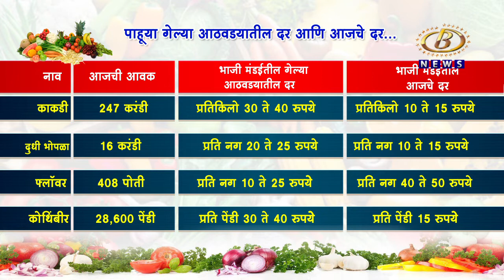आवक घटल्यानं भाजीपाल्याचे दर कडाडले, टोमॅटोनं गाठली शंभरी, हिरव्या मिरचीचा ठसका कायम